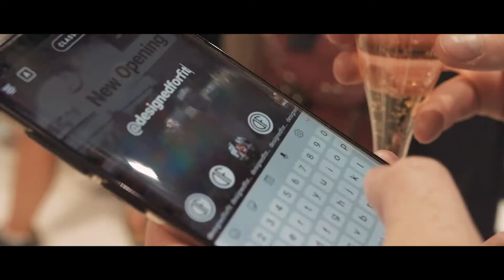Designed for Fitness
Video by Simple 📽